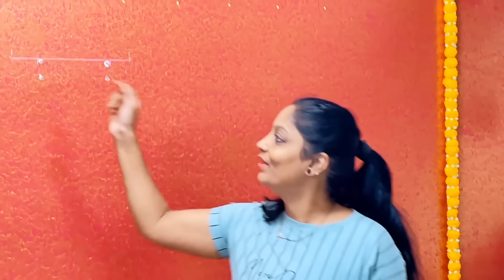गणपती बाप्पा मोरया - गणपती आगमनाची जोरदार तयारी ! Ganesh Chaturthi Preparation and Decoration vlog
Festival time, Makhar Decoration, Ganpati Bappa Morya !!

या लिकंवर आपल्या चॅनलवरचे असेच छान छान व्हिडीओ पहायला मिळतील.  ते हि नक्की पहा बरं का !!
Marathi family vlogs
India Home vlogs
Home in India Marathi
Family Friends Fun Time